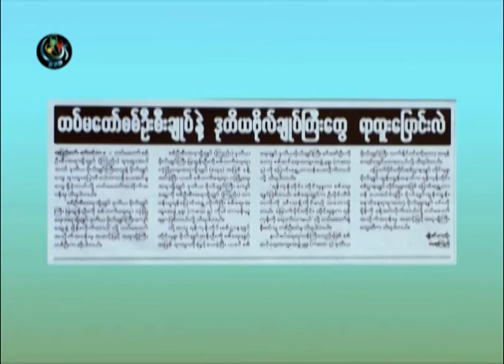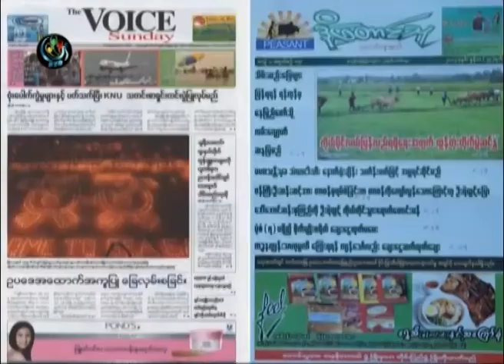DVB -09-09-2014 သတင္းစာေပၚကဖတ္စရာမ်ားအပုိင္း (၂)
တင္ဆက္ - စုိးသီဟ၊ ျမတ္သူေအာင္
ရုိက္ကူး - ညီလင္းထြန္း၊ ေဇယ်ာထြန္း
တည္းျဖတ္ - ေဇယ်ာထြန္း